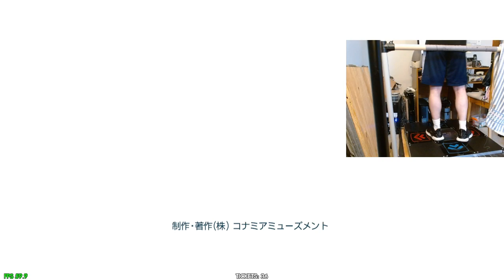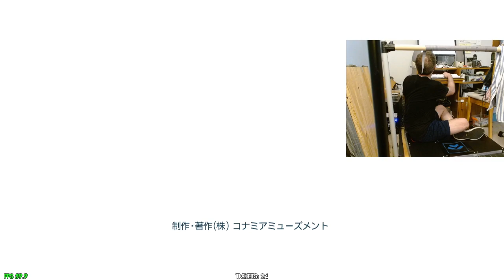DanceDanceRevolution (DDR) Grand Prix stream (8/13/2022)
I was getting over a cold, but was getting sick of not moving around, so I took it somewhat easy, mostly sticking to 14s and under.  In the 14 folder, I focused mostly on songs that I'm looking to upscore in the arcade.